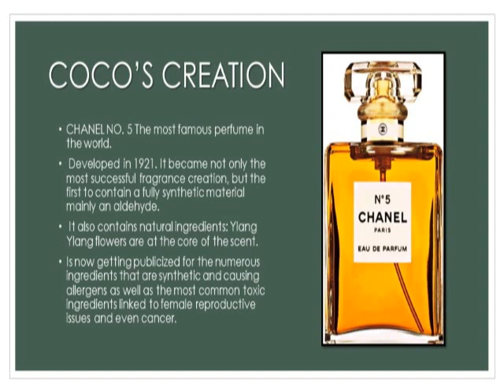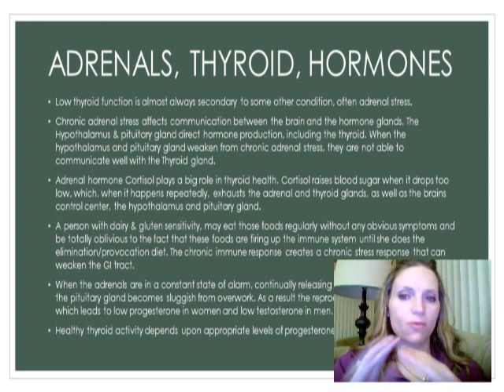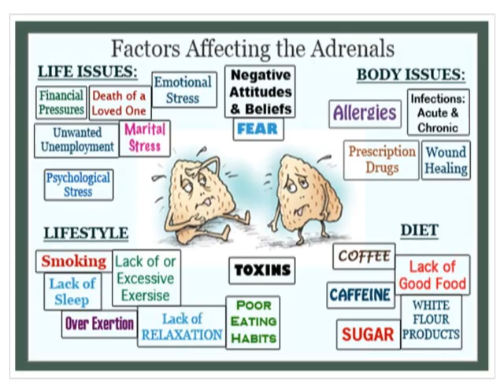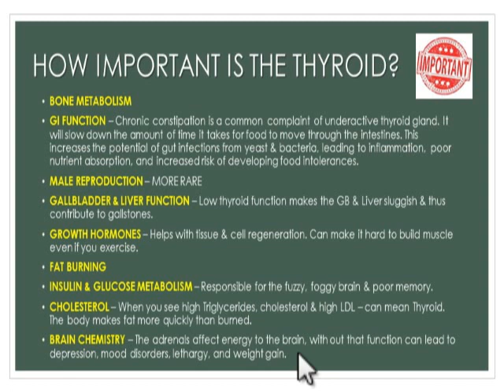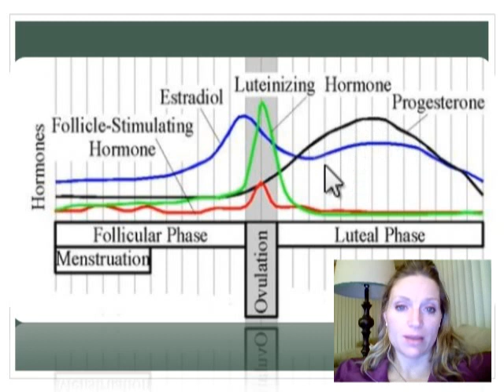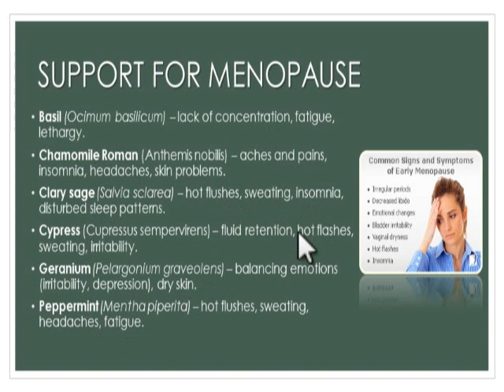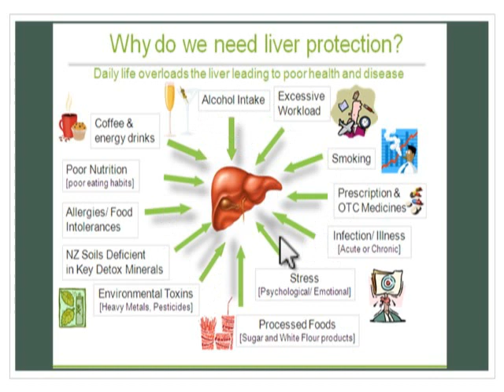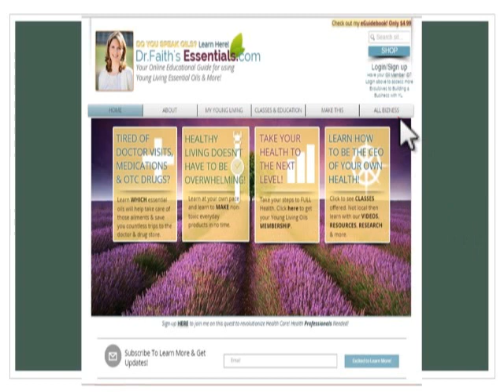Love Your HORMONES, Love your Essential Oils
So many women are suffering from Hormone issues from PMS to Thyroid dysfunction. In this presentation I speak to what most women are suffering through and mostly on their own - silently. I cover what the issues are and why and how to help them with the use of diet, nutrition and the Young Living Essential Oils.